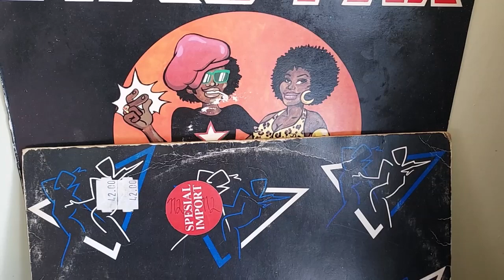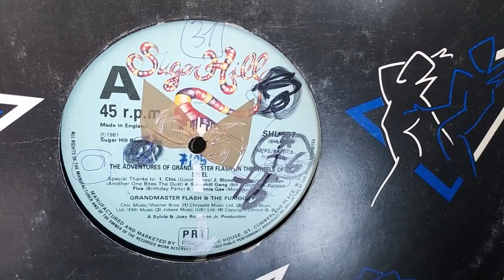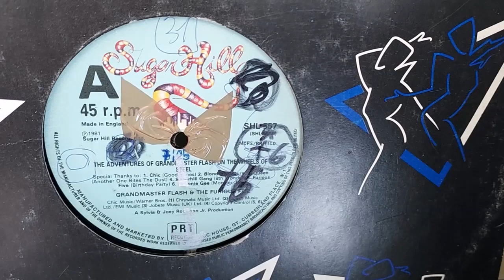Plateanmeldelse - Grandmaster Flash - Wheels Of Steel (1981)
Den første låten med Scratching! 😎